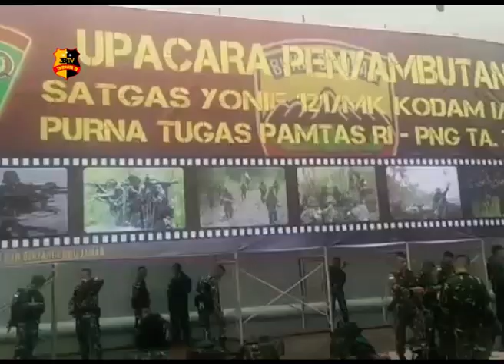450 SATGAS PAMTAS YONIF 121 MK SELESAI TUGAS PAMTAS